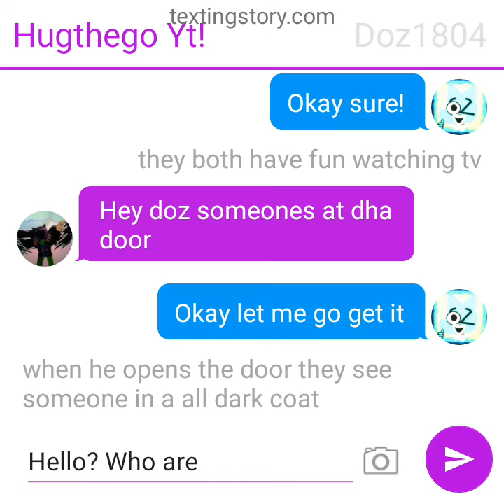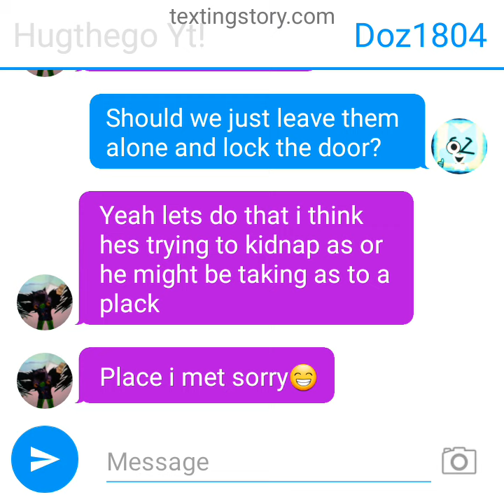hugthego yt and doz1804